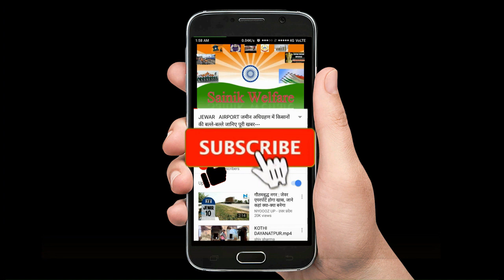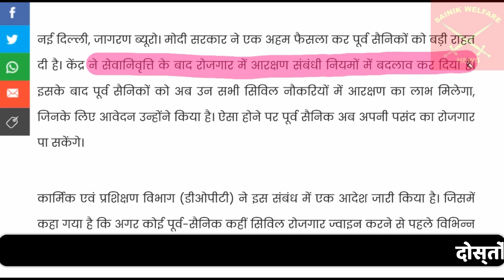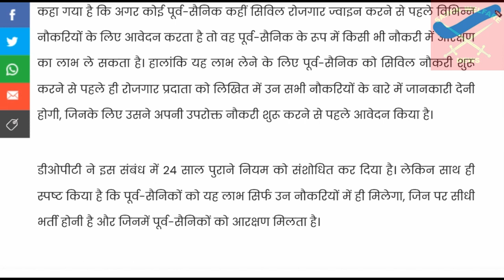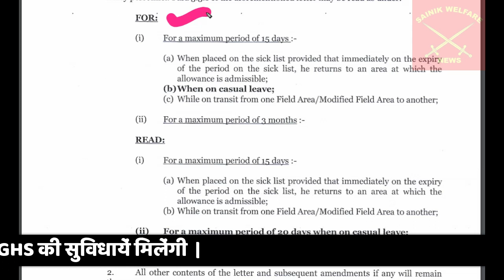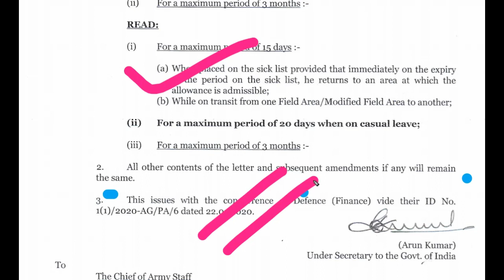जवानों, पूर्वसैनिकों & केन्द्रीयकर्मियों की 3 महत्वपूर्ण ख़बरें- किसको मिली शौगात और किसको लगा झटका -